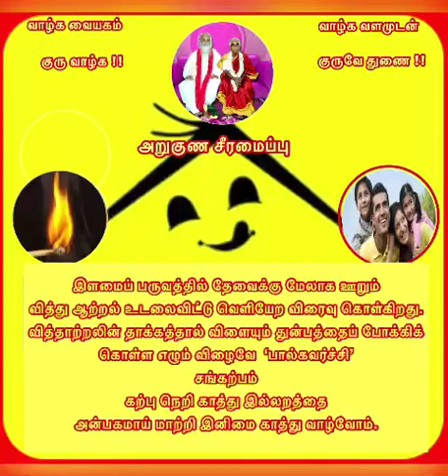மகரிஷி வழங்கிய மௌன காலம் -39 ( அறுகுண சீரமைப்பு - கற்பு நெறி)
9 th July 2020 recording